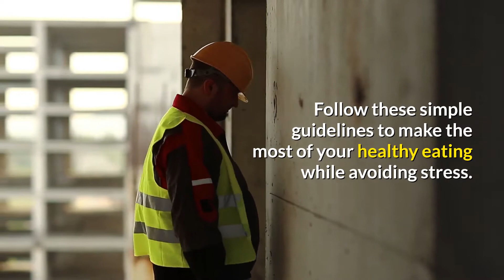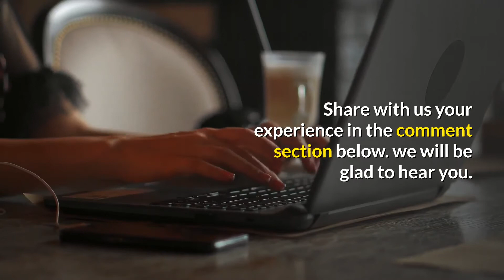Fight Stress With Healthy Eating - What to eat to reduce Anxiety and Depression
When we are overly busy or stressed, we all have a tendency to make poor food choices that increase stress and cause other problems. Follow these simple guidelines to make the most of your healthy eating while avoiding stress.

Breakfast should always be consumed.
Even if you don't feel like you're hungry, you should eat something. Skipping breakfast makes it more difficult to maintain proper blood and sugar levels throughout the day, so always eat something.

Bring a snack with you.
Keeping protein-rich snacks in your car, office, or pocketbook will help you avoid blood sugar swings, mood swings, and fatigue.  Trail mix, granola bars, and energy bars all have the nutrients you need.

Healthy snacks.
If you like to snack when you're stressed, you can substitute carrot sticks, celery sticks, or even sunflower seeds for chips or other unhealthy foods.

Please bring your own lunch.
Although many people prefer to eat fast food for lunch, if you take a few minutes to pack a lunch at home, you can save a lot of money and eat healthier. Even if you only do this a few times per week, you will notice a significant improvement over eating out.

Prepare your home.
It's critical to get the bad food out of your house, but it's even more critical to get the good food in! The best way to do this is to plan a menu of healthy meals and snacks at the start of the week, list the ingredients you'll need, and then go grocery shopping. You'll know what you want when you need it, and you won't have to worry about what to eat.

So are you ready to implement these easy steps to fight stress healthy Eating?

Share with us your experience in the comment section below. we will be glad to hear you.